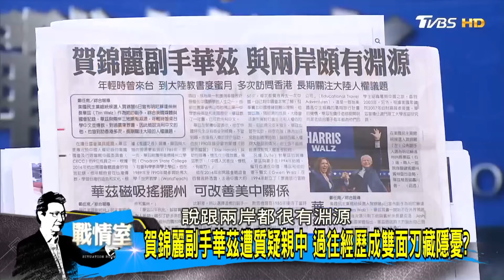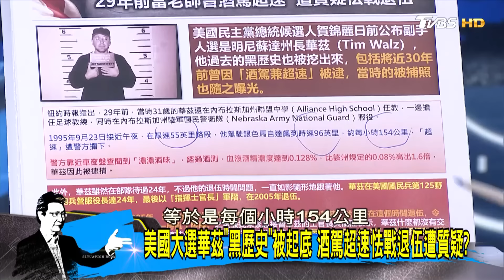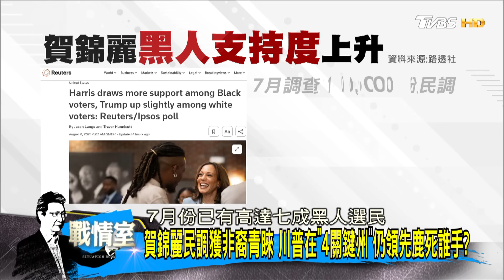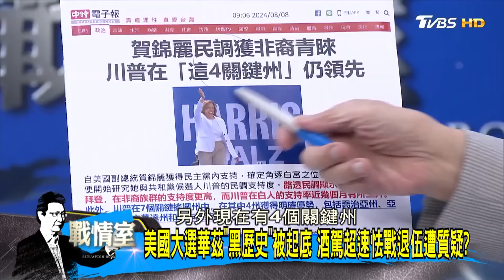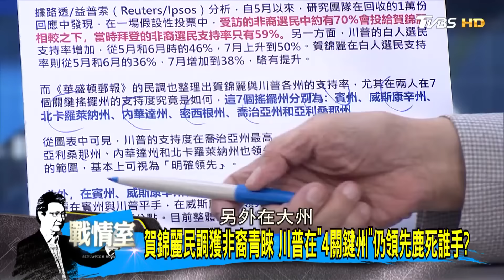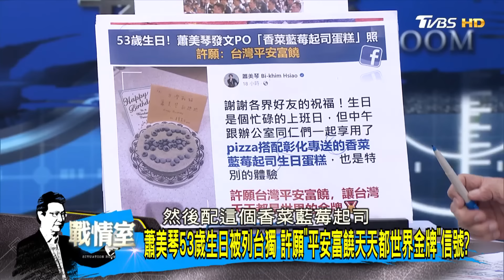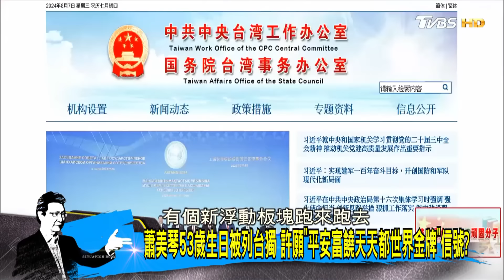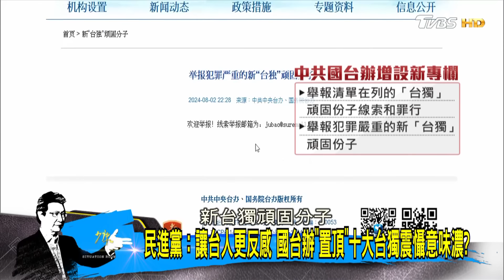【完整版上集】賀錦麗副手華茲遭質疑親中 過往經歷成雙面刃藏隱憂？ 少康戰情室 20240808